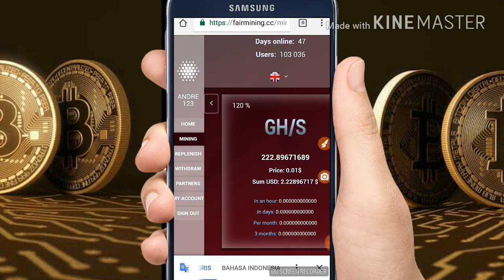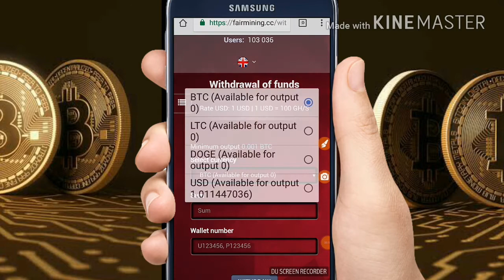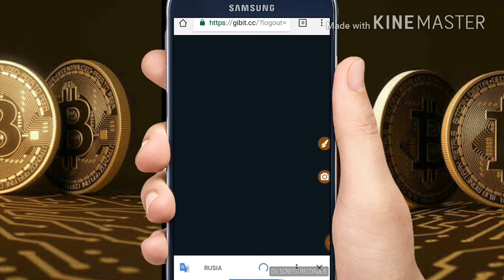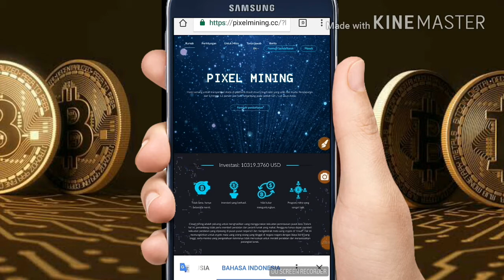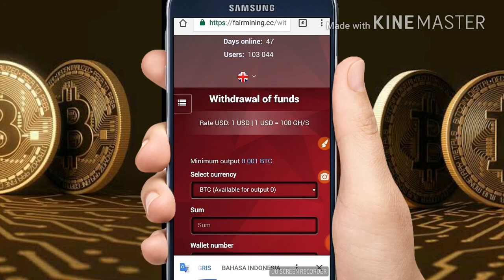DIBAYAR " $1 "TANPA DEPOSIT || WEB MINING LEGIT!!!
CHANEL TELEGRAM
INFO CRYPTO DAN AIRDROP

web Mining FREE 100ghs
LINK FAIRMINING